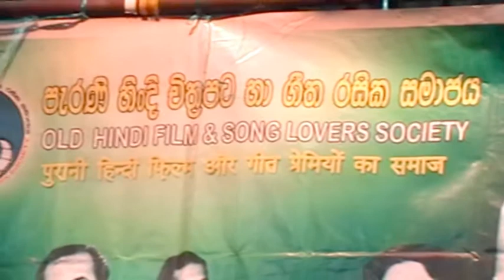Geeth Madhuri Musical Show 2014- August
පැරණි හින්ඳි චිත්‍රපට සහ ගීත රසික සමාජය විසින් 2014  අගෝස්තු  මස  9  වන  දින කොළඹ මහජන පුස්තකාල ශ්‍රවනාගාරයේදී  ආධුනික ගායක ගායිකාවන් විසින් පවත්වනු ලැබූ ගීත ප්‍රසංගයේදී ගායනාකරන ලද ගීතයකි.
මෙහි දී සංගීතය සපයනු ලැබුයේ  භොරණ   ජනක සිරිවර්ධන  ප්‍රමුඛ  සෝල්  වාදක කණ්ඩායමයි.